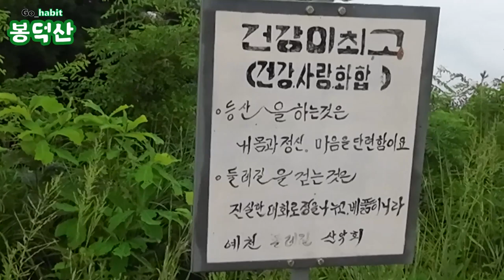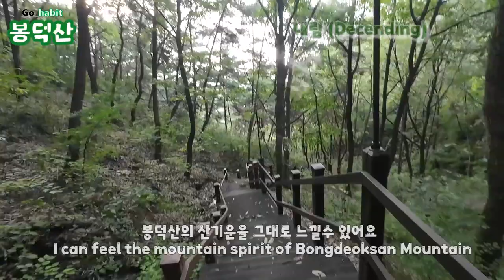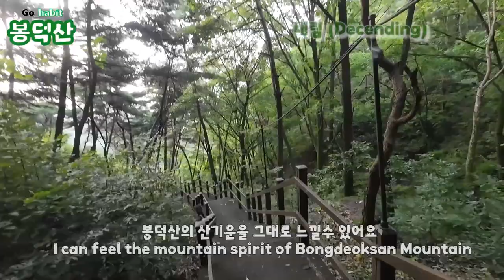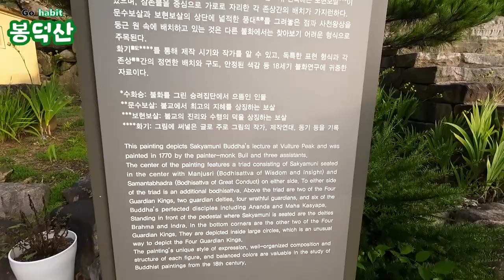봉덕산, 서악사와 예천 시내를 품다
00:00:12 드라이브 시작
00:01:55 갑사의 유래
00:02:52 주차장
00:08:26 첫번째 경관, 소나무 사이 일출
00:10:33 두번째 경관, 봉덕산 전망대
00:16:26 봉덕산 정상
00:16:54 세번째 봉덕산의 산안개와 산능선
00:19:21 봉덕산~서악사 등산 전용 계단 코스